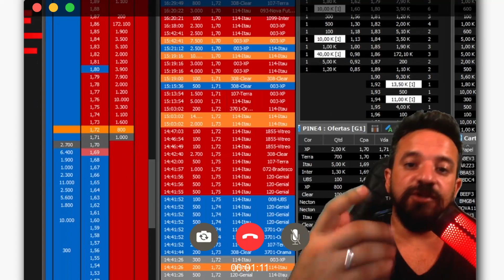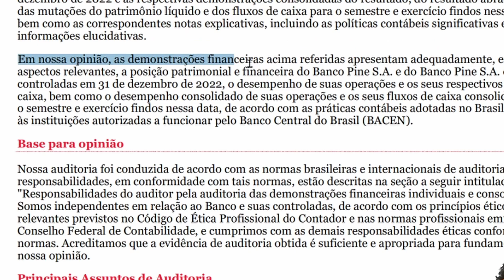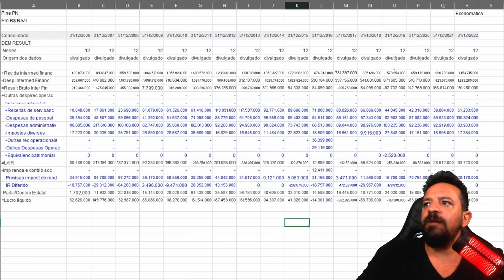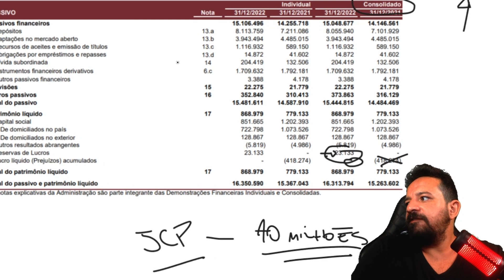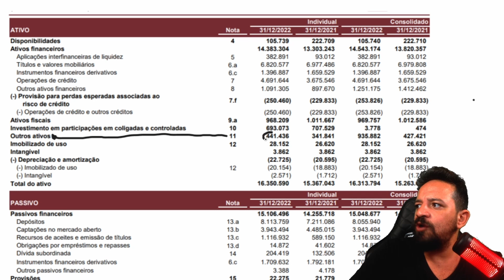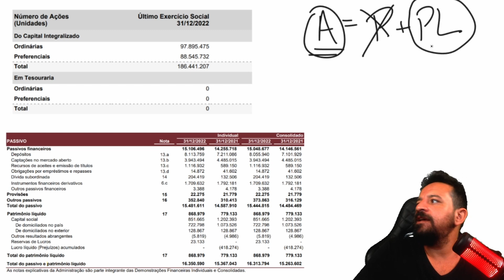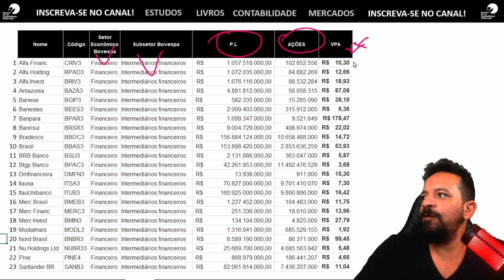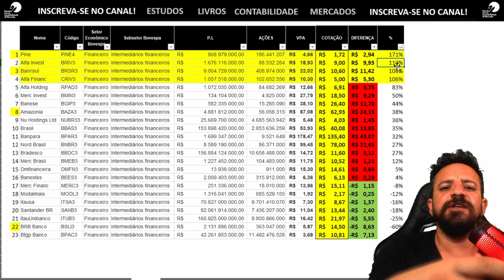BANCO PINE (PINE4) RESULTADO 2022 - LUCRO 40 MILHÕES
O Banco Pine (B3: PINE4) é um banco brasileiro, de capital aberto, que há mais de vinte e cinco anos destaca-se por financiar e assessorar seus clientes em todo território nacional. A estratégia do Banco é ser ágil e ter competências para desenvolver relacionamentos rentáveis e de longo prazo, sempre colocando os clientes no centro de tudo que faz.
O Banco se posiciona nas seguintes áreas de negócios focando em fornecer soluções financeiras completas por meio de  uma ampla variedade de produtos e serviços.

O ano de 2022 foi marcado por significativas melhorias em nossos negócios, indicadores operacionais e otimizações em
nossa estrutura organizacional. Avançamos na execução da estratégia, diversificando nossos negócios e alocando o
nosso capital de forma ainda mais eficiente, através de novas iniciativas e verticais de negócio.
• A Margem Financeira Bruta somou R$228 milhões no acumulado em 2022, um crescimento de 15% em relação
ao ano anterior, impactada pelo crescimento das carteiras de crédito de Empresas, pela consolidação dosegmento Varejo Colateralizado e pelo crescimento da receita relacionada a operações na Mesa de Clientes,
refletidos na receita de Tesouraria, puxada pelo maior volume de operações
• Em 2022, o Custo do Crédito apresentou uma redução considerável quando comparado a 2021, explicada,
principalmente, pela recuperação de créditos baixados como prejuízo ao longo do ano.
• As receitas de prestação de serviços e tarifas aumento de 28,5% em relação a 2021, decorrente de maiores
volumes de operações e do crescimento da atividade da iniciativa de operações estruturadas.
• As despesas administrativas e de pessoal totalizaram R$184,8 milhões em 2022, reflexo do efetivo controle de
despesas da Companhia no ano;
• O lucro líquido totalizou R$40,9 milhões em 2022, um crescimento expressivo quando comparado a R$5,9
milhões de 2021.